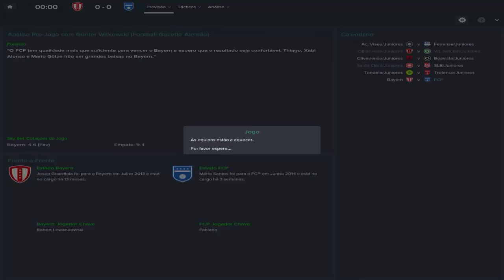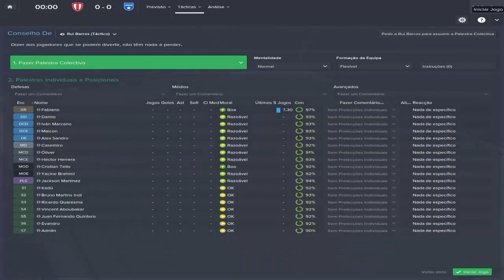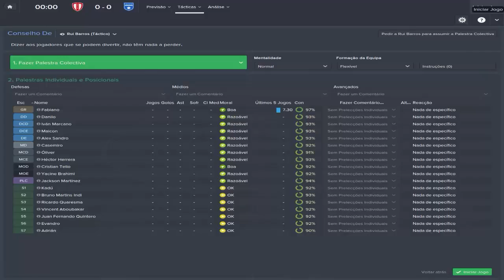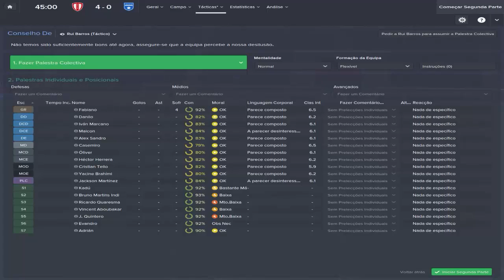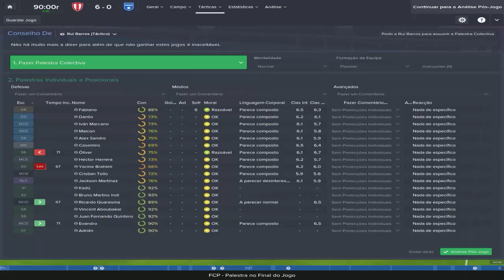BAYERN DE MUNIQUE - FC PORTO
Boas, pessoal!

Neste vídeo, estive a retratar a partida, de amanhã, entre o Bayern de Munique e o FC Porto! Este vídeo é de visualização obrigatória! Quem ganha?

Música de fundo: Pop Danthology